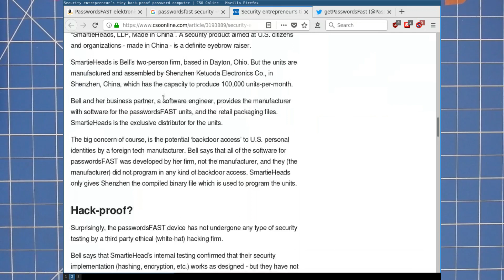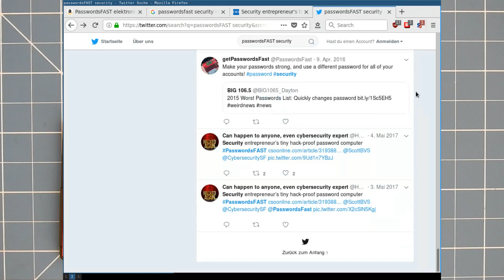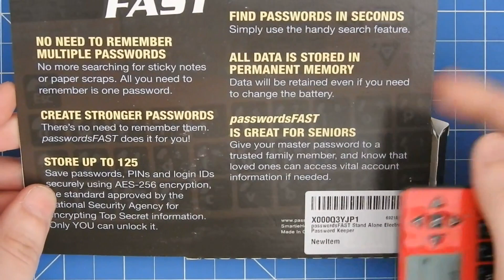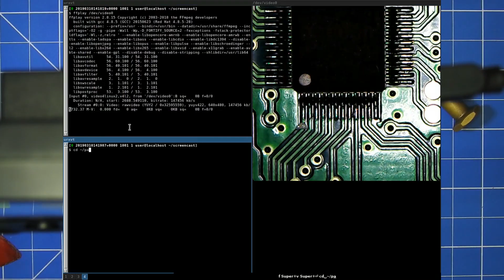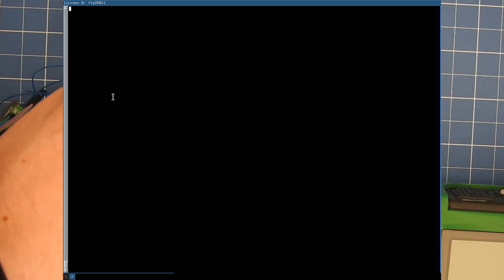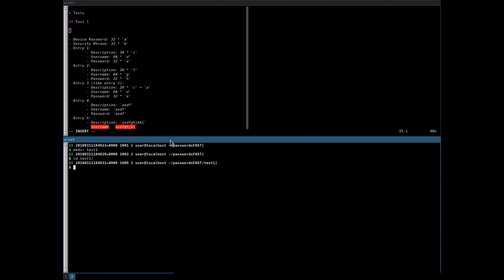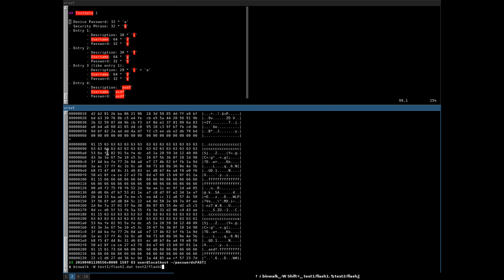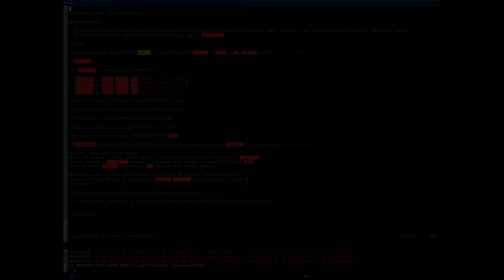"Reviewing" the PasswordsFAST hardware password safe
00:00 - Intro
00:54 - Unpacking
01:58 - Powerup (1st time) + device initialization
05:40 - Bypassing brute force protection
08:08 - Discussing about marketing claims
13:26 - Teardown
14:30 - Microscope inspection + chip ID + online research for datasheets + etc.
16:34 - Trying to read the flash chip in-circuit ... failed
18:10 - Solder wires to testpads
18:56 - Trying UART ... fails
19:43 - Trying JTAG ... fails
21:04 - Desoldering flash to dump it
21:50 - Dumping flash via flashrom
23:10 - Placing and dumping testdata to infer the flash's layout
24:07 - Analyzing different testdata dumps and discussing possible flash layout interpretations

Issues:
- Audio problems courtesy to pulseaudio. This is the reason why some parts have no or only bad audio. Also this is why some parts are sped up, the audio was just not usable.